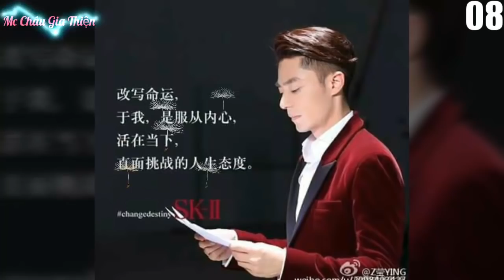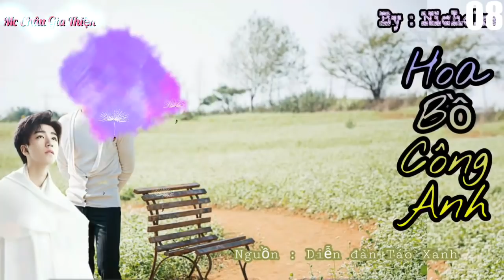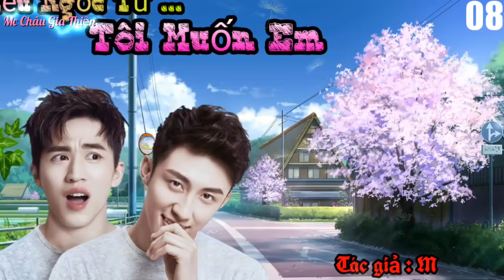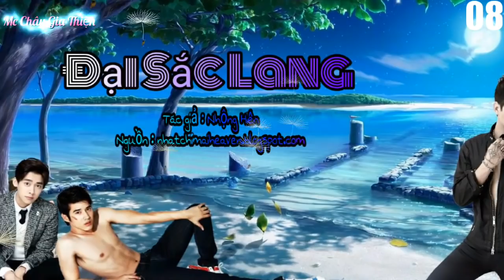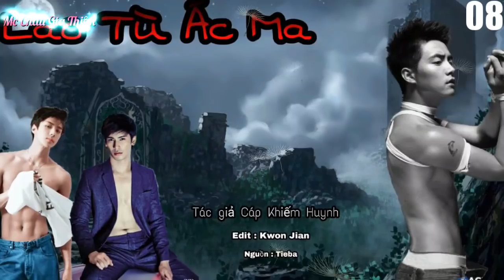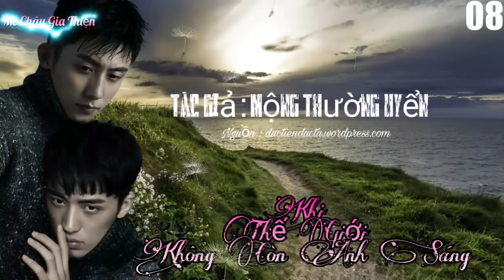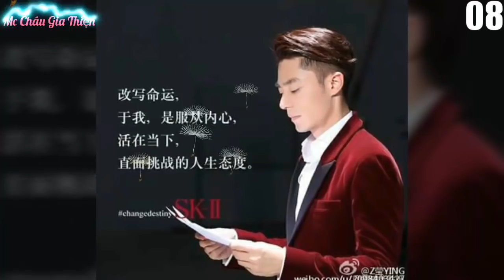Một Thời Cuồng Say ( Tập 8 ) Châu Gia Thiện [ Đam mỹ Channel ]